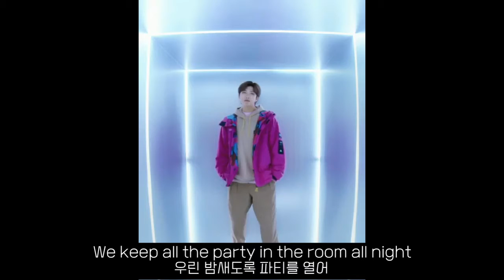방탄&주스월드: All Night - BTS, Juice WRLD [가사/해석/번역]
제가 사랑하는 방탄소년단과 주스월드에게 바치는 헌정영상 입니다 핫핫 랩 번역은 어려워,,ㅜ

*가사*
Yeah, I kick out the door, yeah, I kick out the door (Door)
예, 문을 박차고 나와, 문을 박차고 나와
Go grab the mic and I let out the sore (Sore)
가서 마이크를 쥐고 상처를 내뱉어
This my fan-mail, wanna give out my heart (Heart)
이게 내 팬레터들이야, 내 사랑을 전하고 싶어
This is Rkive, I just record the flow (Flow)
여기가 바로 Rkive, 방금 이 플로우를 녹음해
Come to my stu름dio, magic happens (Yeah)
내 스튜디오로 와, 마법이 일어날거야
Two step chillin', this feels so classic (Mmm)
두 번 소름이 돋고, 이 느낌은 아주 클래식해
Ain't no job with no stress, no pressin'
일이 없으면 스트레스도 압박감도 없지
So baby, let's go, seat-belts are fastened
그러니 다들, 그냥 가자, 안전벨트도 채웠어

반딧불 같은 flashin' lights (Oh oh)
우릴 스쳐가는 flashin' nights (Oh oh)
꼭 아파야 해 그냥은 안 돼
시간이 지나면 웃겠지만 (Yeah)
뭔가 보일 때까지 일단 걍 달려 (달려)
괜찮아 내 수고는 내가 알어 (알어)
We keep ridin' the whole night
우린 계속해서 밤새 달려
Hold on tight, yeah (Ya, ya)
꽉 잡으라구, 예

[Chorus: RM, Suga, Juice Wrld]
We keep all the party in the room all night
우린 밤새도록 파티를 열어
We don't wanna put it on the brake, hold tight
브레이크 밟지 않을 거야, 꽉 잡아
해 뜰 때까지 더 계속해 all night
영감아 기다려 널 잡을게 all mine (All night)
[Refrain: Juice WRLD]
All night, all night, all night, all night
All night, all night, all night, all night (Ya, ya)
All night, all night, all night, all night (Ya, ya, ya)
All night, all night, all night, all night (Yeah, yeah, yeah, ya)

I still have a dream 여전히 작업실
지나가는 사람에게 물어봐 1타 가수 누군지 (방탄)
코 앞이잖아 그래미
This is for real (Real)
TV 나와 하는 돈 자랑들은 이젠 그냥 귀엽지 (귀엽지, 귀엽지)
가끔씩 이 모든 게 꿈은 아닌가 싶어
해가 뜨기 전 어둠은 꽤나 짙어
때론 네가 걷던 길 위엔 시기와 시비가
앞서 걷던 사람들의 발자국 보다 훨씬 더 (Oh no)
많을 수 있다는 사실만 넌 알아둬 (Ayy ayy)
이제 선택은 네 몫이야 what you gonna do?

Uh huh, ayy, she calls me charming, need an ARMY
그녀는 날 매력덩어리 라고 불러, ARMY가 필요해
Marching for your love, I'm a sergeant
네 사랑을 향해 행진해, 난 지금 군대 하사야
I'm not from this planet, a martian
난 이 행성 출신이 아닌 걸, 화성에서 왔어
For you, I go the hardest
널 위해서라면, 더 힘든 것도 할게
Can't stop when you get me started
네가 날 시작하게 하면 멈출 수가 없어
You gonna make me park the Aston Martin
네가 에스톤 마틴을 주차할 수 있도록 만들어줬잖아
Tints on the windows, I don't do no talking
차 유리에는 선텐을 해놔, 말은 필요없어
Oh, girl, I told you from the go
오, 소녀여, 시작부터 너에게 말했잖아
I need you to stay with me, loyal and faithfully
내 곁에 있어줄 네가 필요해, 충직하고 믿음직하게 말야
Ever so gracefully touchin' my soul
매우 우아하게 내 마음을 어루만져주고
I know that you pray for me
네가 날 위해 기도해준거 알아
Try make a way for me
날 위해 길을 만들어 주는 걸
Girl, you know I'ma always hold you close
소녀여, 내가 널 항상 가까이 붙드는 거 알지?
Never let go, nope, you?
절대 놔주지 않아, 안돼, 알지?
Never let go, uh uh, of you
절대 놓지 않을게, 널
All or nothing for ya love, I'ma risk it all
네 사랑을 위해서 라면 그게 전부든 아니든, 난 모든 위험을 감수할 거야
If it's not your name comin' up on my phone, I won't pick up the call
내 휴대폰에 걸려오는 전화가 네 이름이 아니라면, 난 받지 않을 거야
절대로
Love the way you take it off
네가 옷을 벗는 방식이 좋고
On my rocket, you takin' off
내 로켓 위에, 네가 타고 슝 올라가는 것도 좋아
Yeah, we done got love involved, love involved (Ya, ya)
예, 우리 사이엔 사랑이 포함됐고, 사랑을 포함했어

[Chorus: RM, Juice WRLD, Suga]
We keep all the party in this room all night
영감아 기다려 널 잡을게 all mine
영감아 기다려 널 잡을게 all mine, ya (All night)

감사합니다!! 구독 꾹 :-)
[유튜브 오월화]